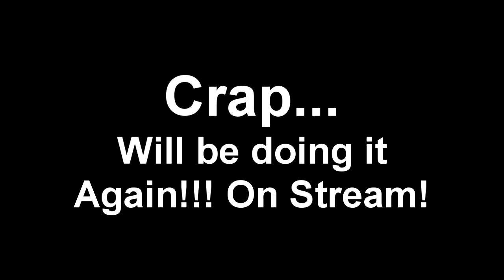SNN Round 308 Suicide | Returning after Origins Boom!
READ PLEASE :)
Hey guys, this was just funny and if I could have recorded my reaction you guys would have laughed. It was amazingly hilarious. I was just trying to get a round 1337 run in before Origins release but that did not happen because of this! Please remember to check our the Origins livestream today at 3:30p.m. EST
And after that stream ends and we take a food break, feel free to join our stream over on Twitch! We will hopefully devour the map and figure out some pretty amazing strategies and fun things to do. So check it out!